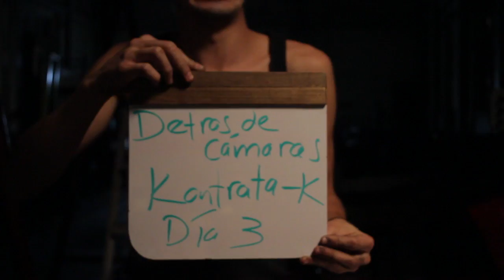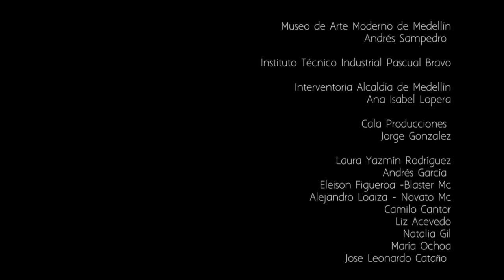Detrás de Cámara Kontrata-k día 3 (2014)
Dirección: Diego Gómez Gostro
Montaje: Duván Londoño
Cámara: Diego Gómez
Producción: Pasolini en Medellín

Detrás de Cámaras del primer día de rodaje del videoclip de la canción Kontrata-k del grupo de Hip Hop Zona 8 de la ciudad de Medellín, más conocidos por Juan Pepito de la colección Ojos de asfalto

Montaje: Duván Londoño
Cámara: Diego Gómez